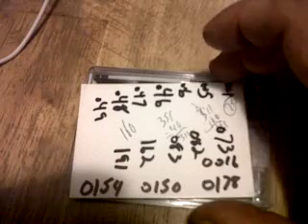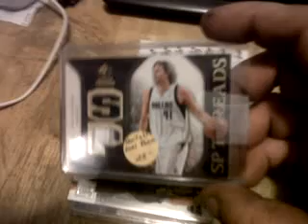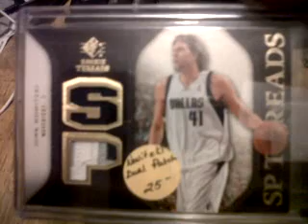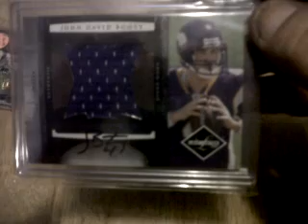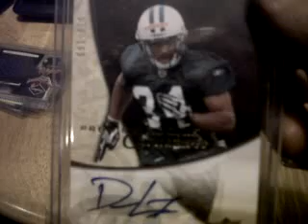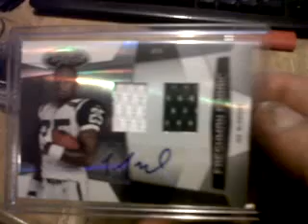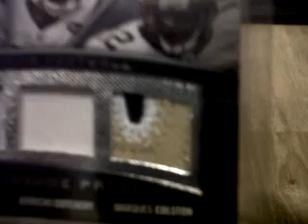Mailday from JWH1969 CASE3223 TYSONNZ ... Thank YOU!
Short mailday I got from some great youtubers. Thanks guys!!!

GET AMONGST IT! (as Ben always says)  lol